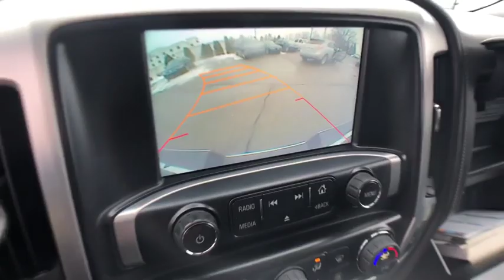2015 GMC Sierra 1500 Bloomfield Hills, West Bloomfield, Novi, Northville, Farmington Hills, MI H2191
Stone Blue Metallic U 2015 GMC Sierra 1500 available in Farmington Hills, Michigan at Suburban Imports Farmington Hills. Servicing the Bloomfield Hills, West Bloomfield, Novi, Northville, MI area.

CARFAX One-Owner. Stone Blue Metallic 2015 GMC Sierra 1500 SLT 4WD 6-Speed Automatic Electronic with Overdrive EcoTec3 5.3L V8 **HEATED SEATS**, **LEATHER**, **RUNNING BOARDS**, **TOW PACKAGE**, **ELECTRONIC STABILITY CONTROL**, **KEYLESS ENTRY**, **REAR BACKUP CAMERA**, **BLUETOOTH**, **CARFAX ONE OWNER**, **NEW CAR TRADE**, **LOCAL TRADE**, **COMPLETELY DETAILED**, **RECENT LUBE, OIL AND FILTER SERVICE**, Sierra 1500 SLT, 4D Crew Cab, EcoTec3 5.3L V8, 6-Speed Automatic Electronic with Overdrive, 4WD, Stone Blue Metallic, Dark Ash/Jet Black w/Leather Appointed Seat Trim, 20 x 9 Polished Aluminum Wheels, 6 Rectangular Chromed Tubular Assist Steps, ABS brakes, Air Conditioning, AM/FM radio: SiriusXM, Automatic temperature control, CD player, Dual front impact airbags, Dual-Zone Automatic Climate Control, Electronic Stability Control, Exterior Parking Camera Rear, Heated Driver & Front Passenger Seats, Leather Wrapped Steering Wheel w/Cruise Controls, Low tire pressure warning, Manual Tilt Wheel Steering Column, Occupant sensing airbag, Panic alarm, Power driver seat, Power passenger seat, Power steering, Power windows, Radio: AM/FM Stereo w/8 Diagonal Color Touch Screen, Remote Keyless Entry, Security system, SiriusXM Satellite Radio, SLT Crew Cab Value Package, Speed control, Steering Wheel Audio Controls, Steering wheel mounted audio controls, Tilt steering wheel, Traction control.brbrType your sentence here. Odometer is 6660 miles below market average!brbrAwards:br  * 2015 KBB.com Brand Image Awards